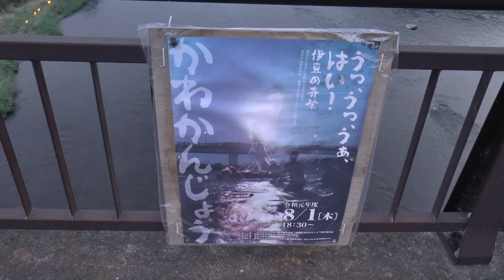【伊豆の】「かわかんじょう」に行きました（令和元年）【奇祭】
静岡県伊豆の国市神島地区に伝わる幻想的な伊豆の奇祭として知られる伝統行事「かわかんじょう※1」
暴れ川とされた狩野川の水霊を鎮め、水害から村を守るためと水難者を供養するための盆※2の行事です。
「かわかんじょう」というのは、約3m四方の竹枠に麦カラを敷き詰めて、
厚さ1mほどの筏に、長さ5m～6m以上の松明（たいまつ）を立てたものです。
これを、神益麻志神社（かんますましじんじゃ）の下辺りまで運んで松明に火を付け、
10人ほどの若者が操り、「うっ、うっ、うぁはい！」と囃（はや）し対岸にいる子どもたちはこれを受けて、「うっ、うっ、うぁはい！」と答えます。
これをくり返し、神島橋の下流まで約1kmを流します。
今年も、8月1日(木)に「かわかんじょう」に行き、その様子を動画に収録いたしました。

※1 死者を成仏させるために卒塔婆を川に流す行事
※2 静岡県伊豆の国市大仁地区（旧田方郡大仁町）とその近辺は、7月31日～8月3日の「晦日盆」

TAKIO WORKS Series
  ブログ「TAKIO WORKS Series 総合案内所」